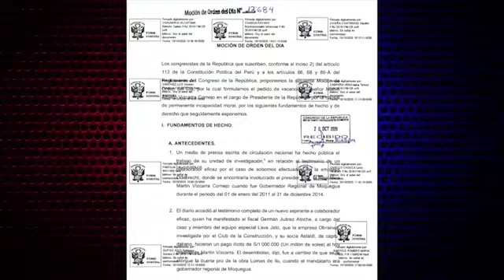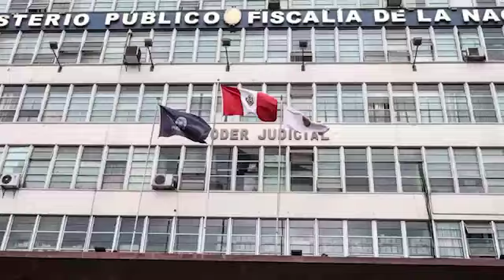Combutters: Antauro Humala impulsa desde la cárcel la vacancia presidencial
🚨 AntauroHumala impulsa desde la cárcel la vacancia presidencial